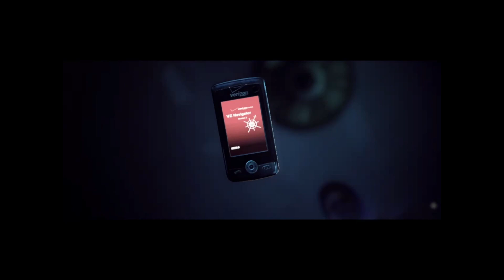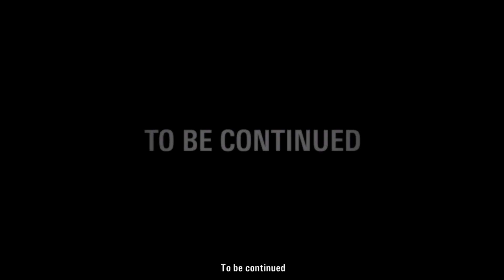Alan Wake - Special Feature 1: The Signal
Playthrough of Remedy Entertainment's 2010 playthrough of Alan Wake - Special Feature 1: The Signal.